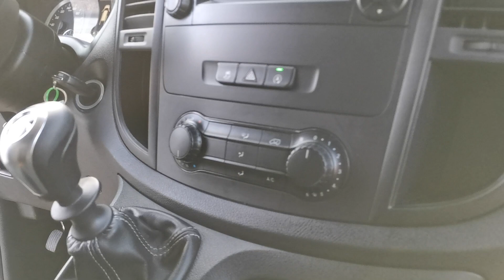MB VITO 114CDI/XL KLIMA/ TAŽNÉ